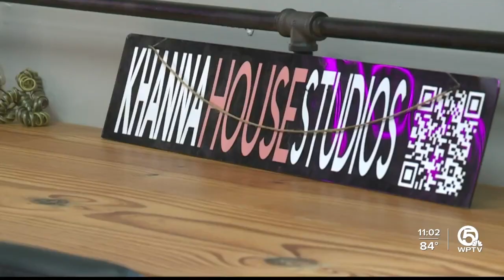LGBTQ+ community decries Supreme Court decision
On the last night of Pride Month, the restaurant Hullabaloo in downtown West Palm Beach hosted its "Heels at Hullabaloo" event.